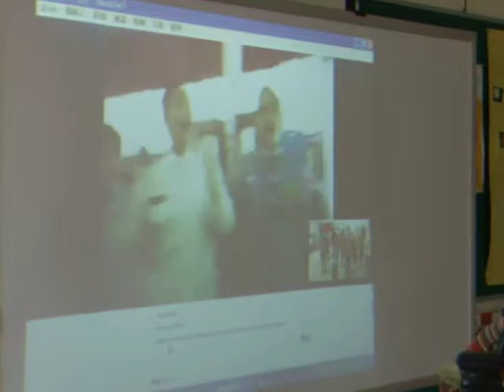Sing "clap your hands" with you